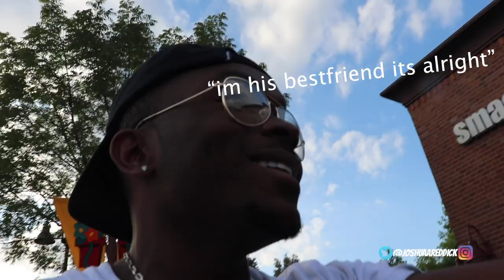WOKE ME UP A 7 AM FOR THIS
it was my birthday May 28th so my friends surprised me with a trip to san francisco, so truly much love to these guys. this was supposed to be my last vlog before moving to Florida but that didn't happen so here it is.

my next vlog will be the a prom vlog that should have been uploaded in April but oh well, better late than never

follow my buds in the video on insta:

Sierra Gibbs - @sierragibbs57

Daviana Ackerman - champagne.davi

Mike Taylor - @michaelangelo.taylor

Arvin Sultan - arvin.sultan

Christian Avalos - chriss_avaloss

Ernie Torres - et9.__

Daniel Sanabia (was there but behind the scenes) - dsanabiajr

MY SNAPS ARE PRETTY LIT SO ADD ME ON SNAPCHAT TOO: @fetchh04